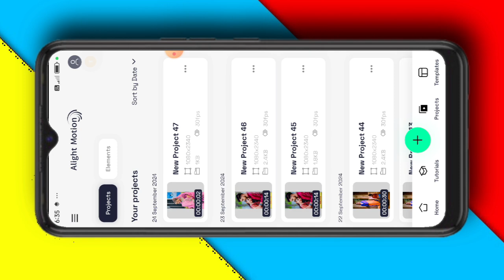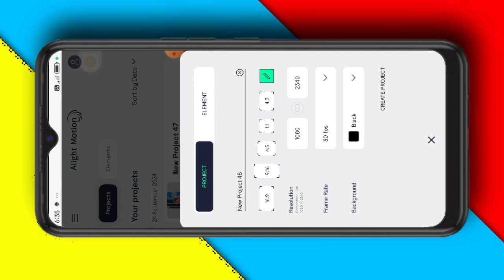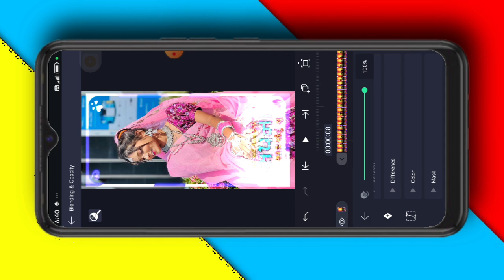‼️new timli status video editing ‼️ alight motion timli video //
‼️ beat Mark ‼️ royal raj Editing ‼️

‼️ shake Effect ‼️ royal raj Editing ‼️

       🌀 All Matarial ka Link 👆

➡️  full Video 720p सेव करें ⬅️

Search key

❤️ Royal raj Editing ❤️